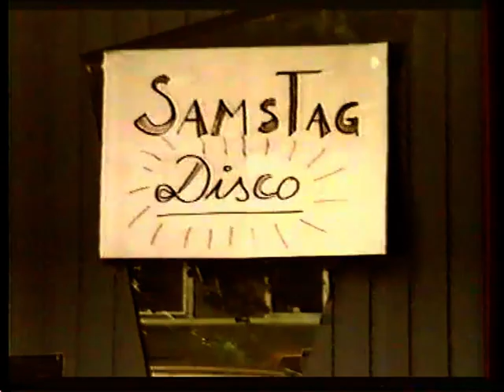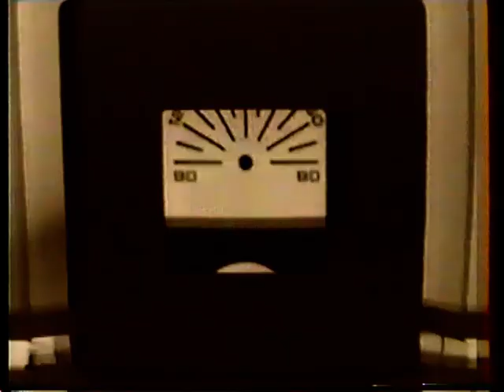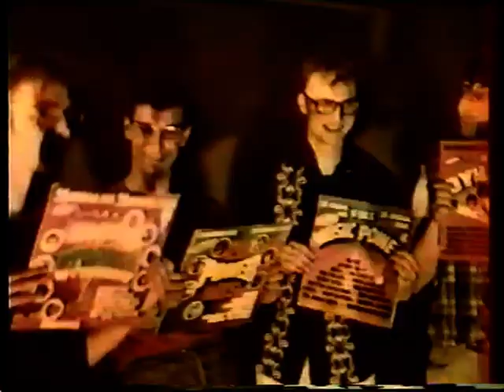Die Mädchen - Dioptrin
Musikvideo der Band Die Mädchen, gezeigt in der Ultimative Alles-Show V40 am 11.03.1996.